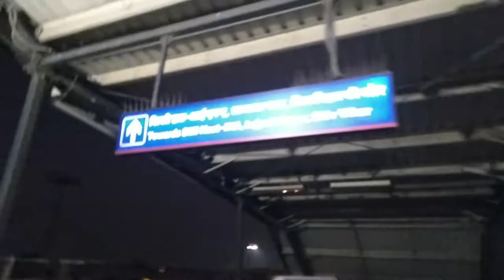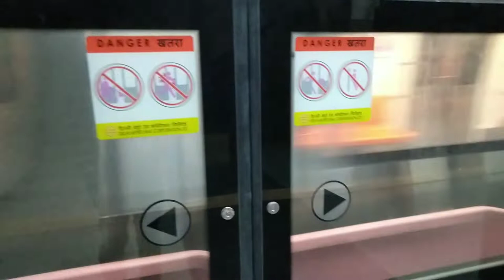My First Vlog Delhi To Agra | Saurabh Sharma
my first vlog
vlog,first vlog
my first vlog in city